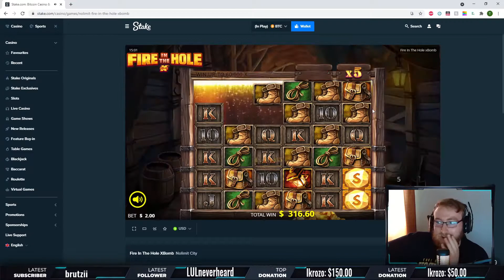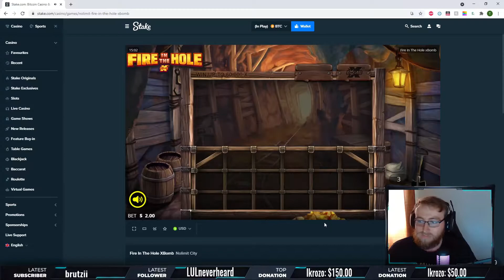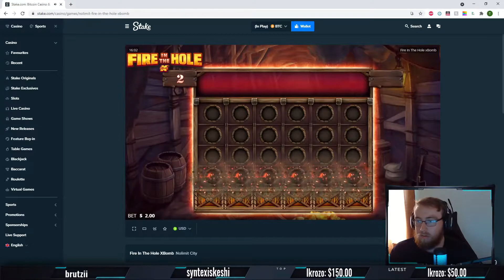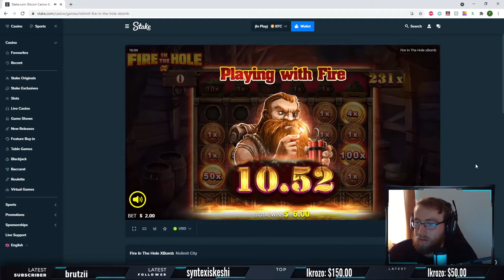BIG WIN ON FIRE IN THE HOLE